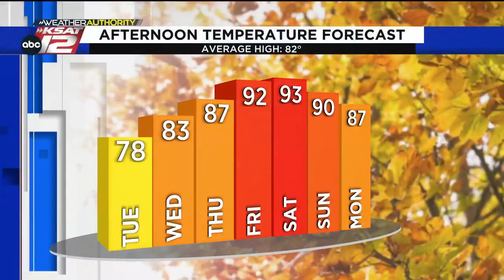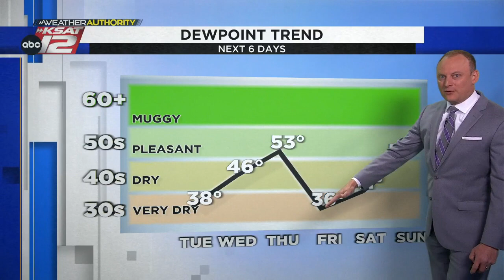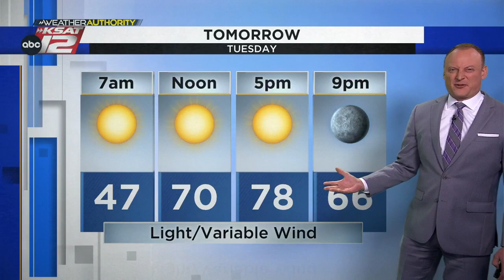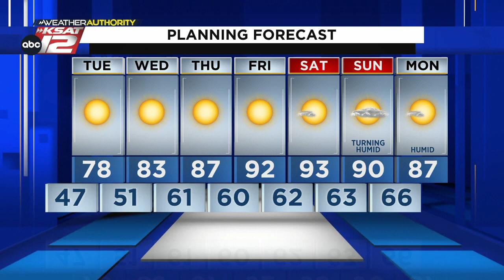KSAT12 News at 6:30 : Oct 16, 2023